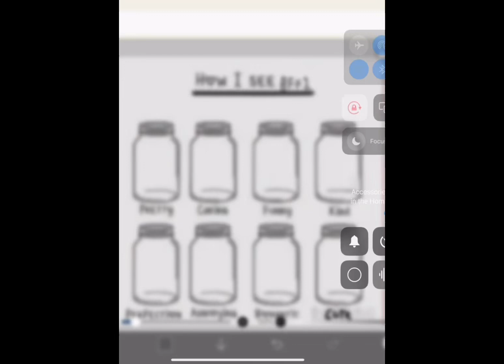How I see @LavenderQuadist